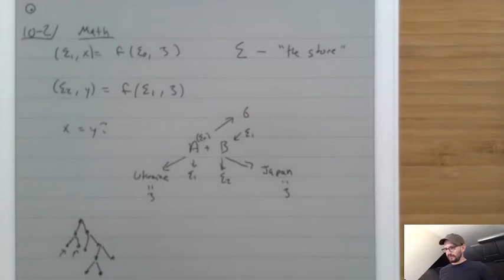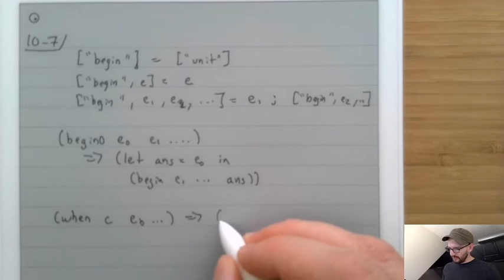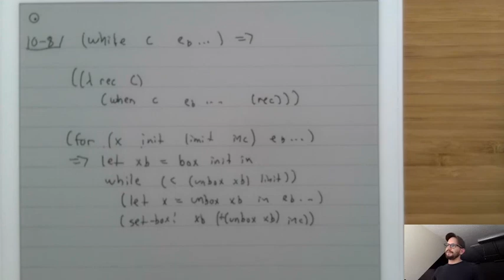OPL #10 - Mutation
for more information about this course.